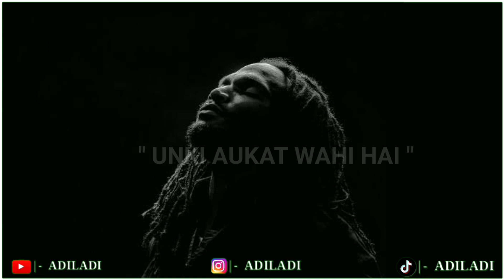Zindagi | best poetry 2020 | syed jassim ali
"Syed jasim ali"

( syed jasim ali )
This video is meant for educational/ inspirational purpose only. The sole purpose of this video is to inspire. Empower and educate the viewers. The usage is non. Commercial (not for profit) and we do not make any money from it)

.. Full video link here owners channel

.. Voice by sayed jasim ali ✌